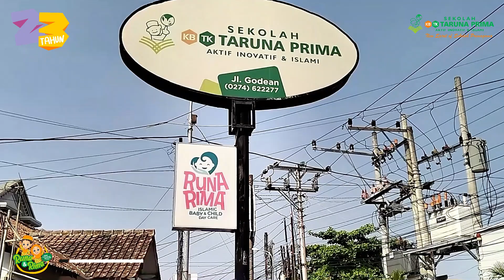Yaumul Milad KB TK Taruna Prima ke 23 tahun | The Spirit of Sekolah Primagama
Sekolah KB TK Taruna Prima sejak awal sudah diimplementasikan sebagai subyek pendidikan yang semuanya pintar. Pintar tidak pada semua bidang kehidupan, Tidak apa-apa. Untuk itu, dengan program-program yang disajikan dalam “Kurikulum interdependen” ditambah pelayanan “Perbedaan Individu” yang ditempatkan dengan “Multiple Intelligence” Insyalloh putra putri kita akan semakin hebat dari waktu ke waktu.

Dari awal didirikan sejak 20 tahun silam, Pembentukan dan penciptaan hidup menjadi ciri khusus dari Sekolah KB TK Taruna Prima. Kebiasaan membentuk kegiatan pembinaan yang positif yang melesatkan kepada anak. Keterampilan hidup yang berhubungan dengan kehidupan sehari-hari, latihan-latihan praktis untuk membiasakan anak melakukan pekerjaan dalam lingkunganya sendiri. Penekanan pada kebiasaan dan kehidupan skiil, dibentuk untuk mempersiapkan diri menyongsong masa depan dengan sesuatu yang membawa ke karakter kemandirian. Tentu untuk masa depan siswa Sekolah KB TK Taruna Prima juga dilibatakan dalam penguasaan IT dan bahasa asing.

Setiap siswa Sekolah KB TK Taruna Prima juga mendapatkan tes DMI (Dermatoglyphics Multiple Intelligence) yang berfungsi untuk melihat potensi anak, belajar, komunikasi belajar, kapabilitas dan belajar.

Dari Proses pendidikan yang berjalan dengan baik, fakta membuktikan bahwa para siswa lulusan Sekolah KB TK Taruna Prima selalu menjadi pemegang peringkat tertinggi di SD-SD favorit. Dari waktu ke waktu, loyalitas peserta didik bersama orang tua semakin meningkat. Terbentuknya Prima Parents Community (PPC) meningkatkan eksistensi Sekolah KB TK Taruna Prima.